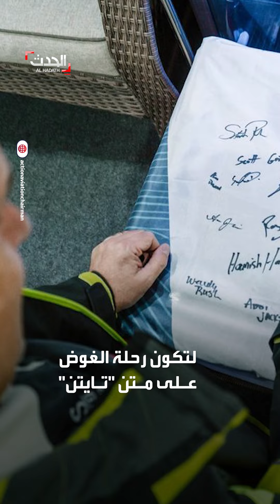عائلة الملياردير البريطاني ضحية الغواصة "تايتن" تكشف معلومات مثيرة عنه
"عزاؤنا أنه رحل وهو يفعل ما يحب".. أول تعليق من عائلة الملياردير البريطاني ضحية الغواصة تايتن في أعماق الأطلسي: "كان مغامراً محبا للاستكشاف.. وعاد من الفضاء العام الماضي يبحث عن المهمة التالية"

لمعرفة أحدث المستجدات.. عبر البث المباشر من هنا ⤵